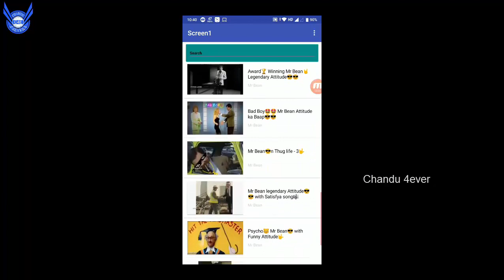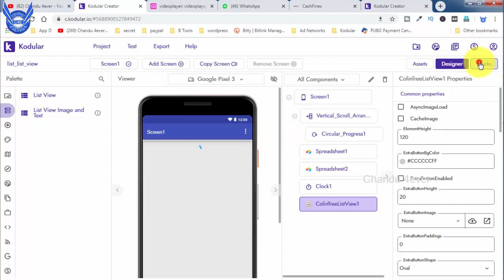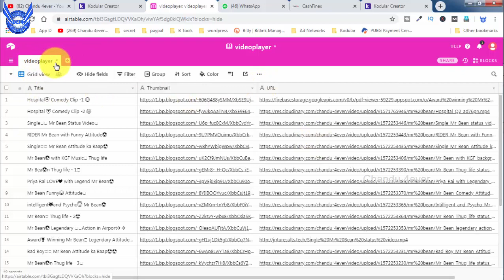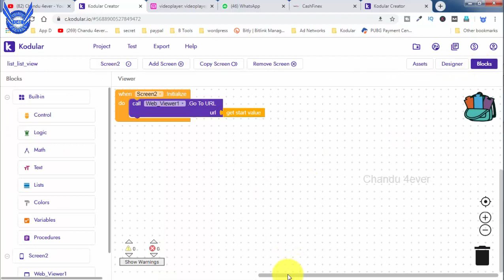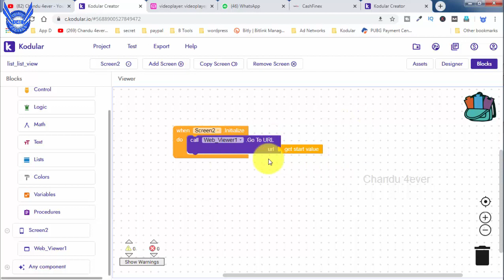How to use ColinListTreeView in kodular in telugu Part #01 | Chandu 4ever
How to use ColinListTreeView in kodular in telugu | Chandu 4ever

Hello! developers. this is chandu from YouTube channel Chandu 4ever. In this video I will show you how to use colintreelistview extension in kodular in language of telugu.And how to list the items like images, videos and titles in the view of list. Watch complete video to get more information about list view and colin tree list view in telugu by chandu.

How to Earn Bitcoin and Ethereum by Coin POP and Crypto Word In Telugu:

PUBG Tournament

Whatsapp only (For App order): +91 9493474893